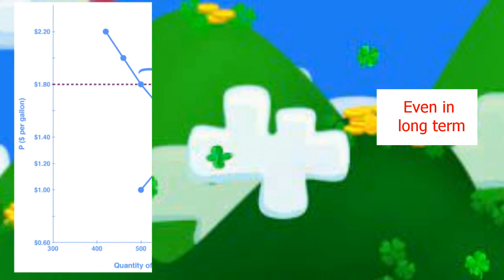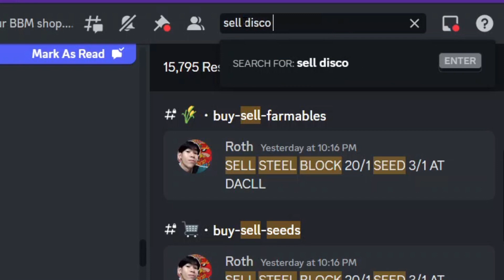This Growtopia scam is UNBANNABLE?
Growtopia is an economy game where the majority of players are children which make dumb managerial economic decisions thus destroying the economy for the good.

Growtopia, commonly referred to as GT, is a massively multiplayer online sandbox video game where players can chat, farm, add friends, trade, build worlds, and engage in player versus player combat.

Thanks to the following discord members for helping with the thumbnail decision:
chyvee!!
Nicename5789
Seek1r
Kyro
Kagetoshi
Akrenix
Hydroshi